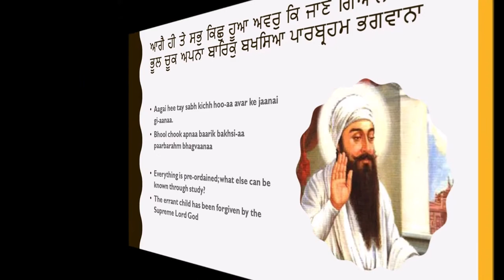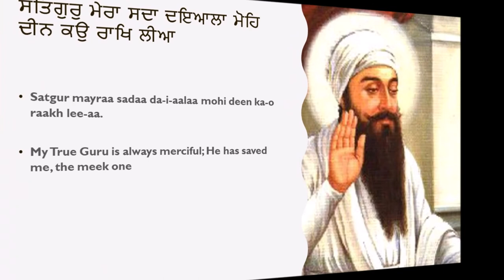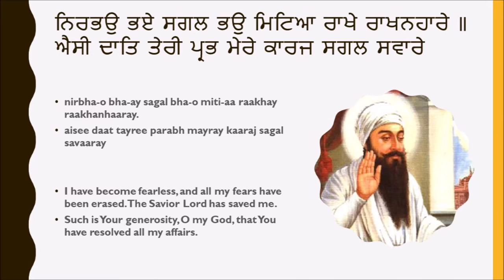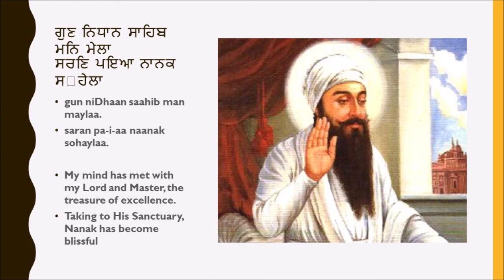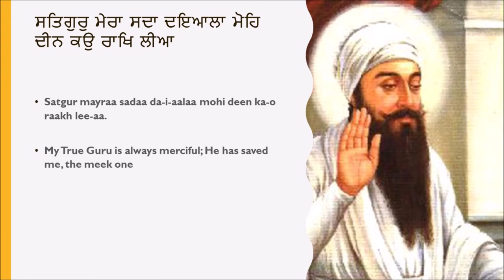Sat Gur Mera Dindyala II Guru Arjan Dev ji Shabad II page 383 of Granth Sahib ji